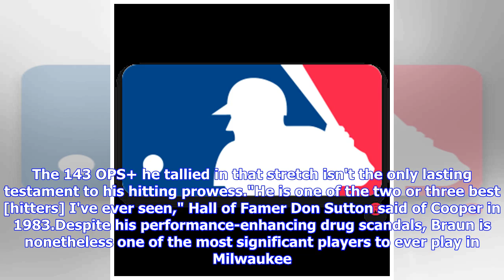Picking Each MLB Team's Mount Rushmore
MLBZachary D. Rymer@zachrymerMLB Lead WriterFebruary 15, 2019ABE FOX/Associated PressThere can only be four. Them's the rules when it comes to faces of United States presidents carved into Mount Rushmore. Likewise, it was our rule for choosing the four faces that would best represent each of Major League Baseball's 30 franchises. An undertaking as large as this required some ground rules. Players Only: With respect to the dozens upon dozens of influential owners, executives, scouts and broadcast...